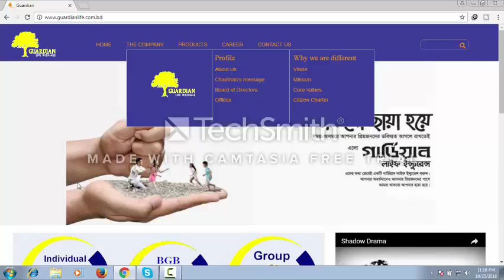best life insurance2016